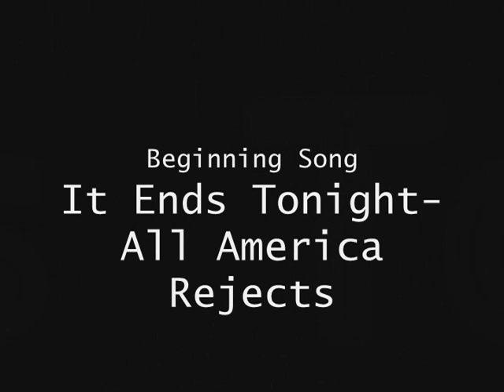Street Fighers I Stick Style:The Way of the Stick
I know you guys have all been waiting for this. It's probably a dissapointment considering how long it took. I wanted to make something super awesome. But I decided to wing it and start on something new. :P Hope I didn't disappoint you too much. Songs are in the credits.

The All American Rejects*